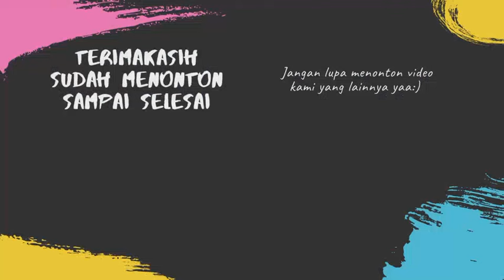HOW TO DRAW CHIBI SATORU GOJO | JUJUTSU KAISEN ANIME | EASY DRAWING STEP BY STEP TUTORIAL